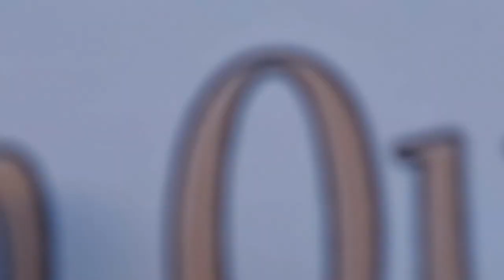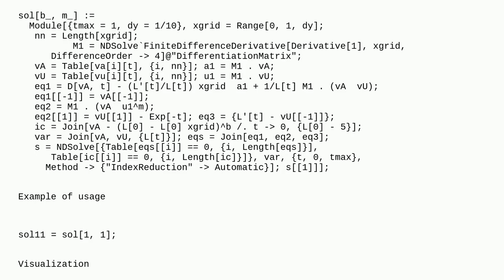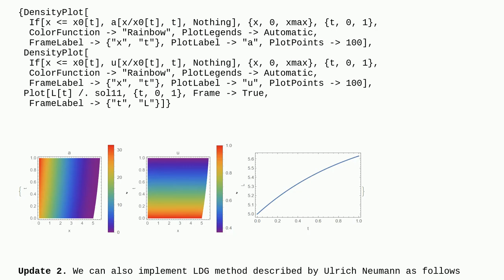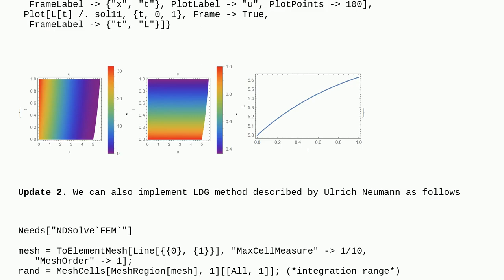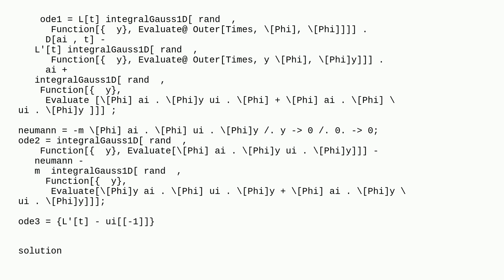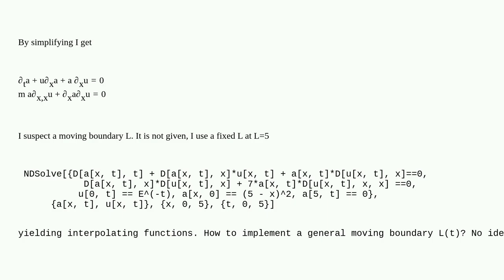Mathematica: Coupled quasi-linear PDEs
Coupled quasi-linear PDEs

A special thanks goes out to the community

  difference-equations differential-equations